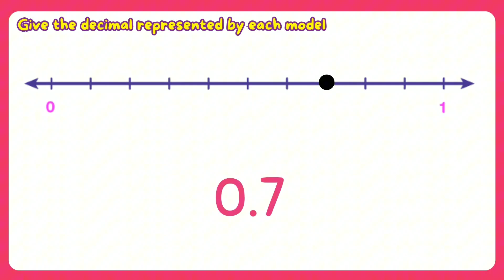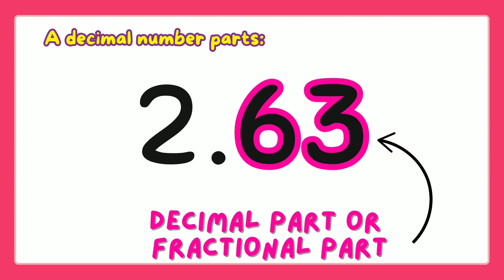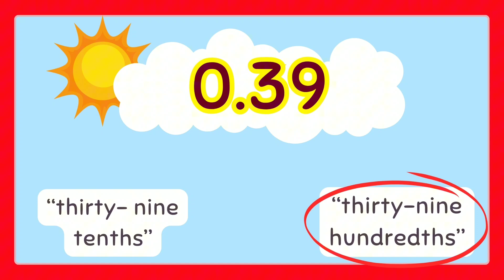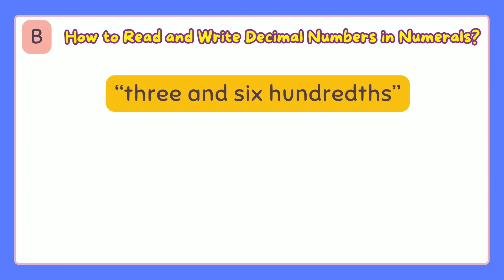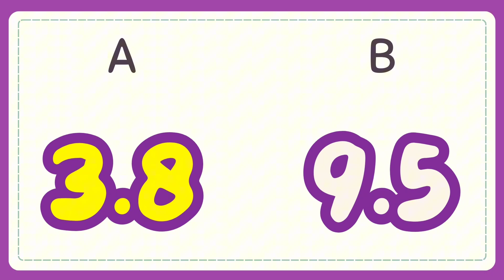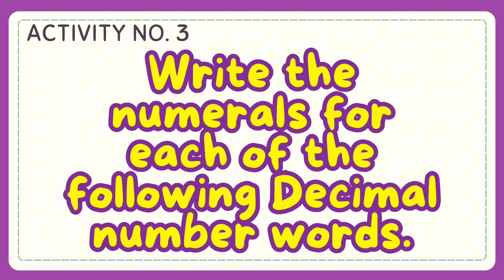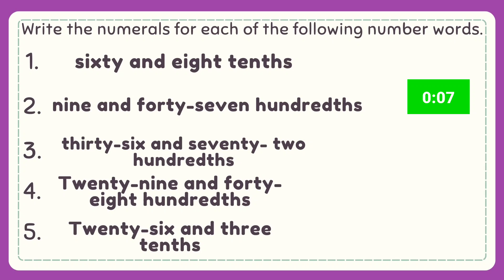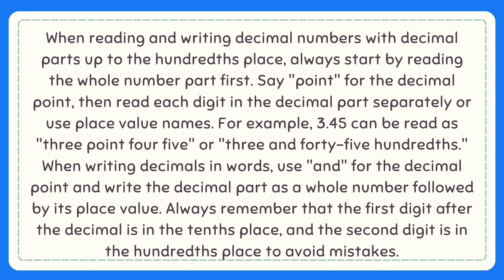Read and Write Decimal Numbers Grade 4: Q4- Lesson 8 MATATAG Curriculum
Hello! Welcome to this channel. Here’s another video on how to know the Read and Write Decimal Numbers using models and manipulatives . I hope that this video will help you in your lesson. Thank You.